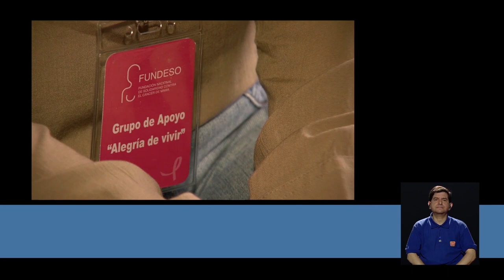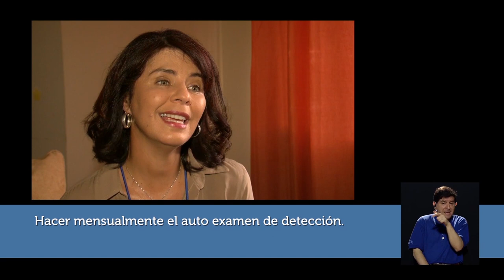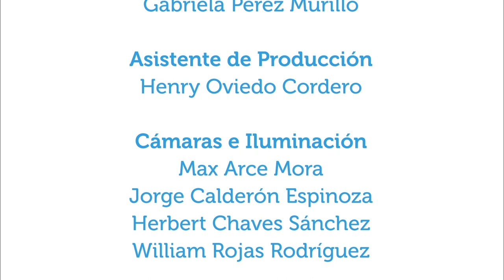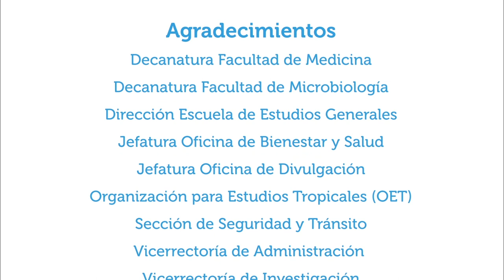El auto examen para detectar cáncer de mama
25jun2018.  En este capítulo de Vivir Mejor se conversa con una sobreviviente de cáncer de seno, Ana María Achío, quien también es ex presidente de la fundación FUNDESO, que comenta acerca de la importancia que tanto hombres como mujeres realicen el autoexamen de seno y muestra cómo hacerlo. En la sección, otra sobreviviente cuenta su experiencia con cáncer de seno.